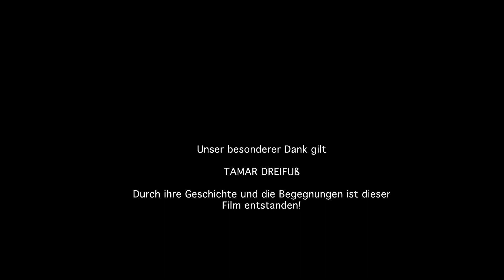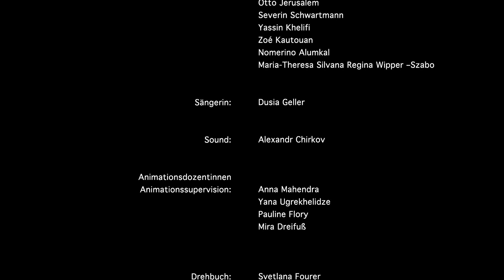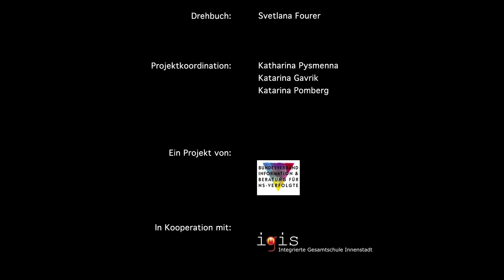DIE WUNDERBARE RETTUNG. Die Geschichte von Tamar Dreifuß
Tamar Dreifuss erlebte den Überfall der Wehrmacht auf Litauen, überlebte das Getto von Wilna und das Lager Tauroggen. Auf der Flucht, in den Lagern und in Verstecken wurde sie Zeugin von Massenerschießungen, Verschleppungen und Deportationen sowie der kompletten Zerstörung und Vernichtung der großen jüdischen Gemeinde von Wilna. Ihr Vater und ihre Großmutter fielen den Morden der Nazis zum Opfer. Nachdem ihre Mutter mit ihr aus dem Durchgangslager fliehen konnte, überlebten die beiden in zahlreichen Verstecken, immer in Angst, verschleppt zu werden. Nach dem Krieg lebte Tamar zuerst in Israel und anschließend wieder in Deutschland. Ihre Erinnerungen verarbeitete sie in einem Kinderbuch, welches 2010 erschien.

Das Animationsprojekt wurde vom Bundesverband Information & Beratung für NS-Verfolgte e.V. in Kooperation mit dem Flüchtlingszentrum „Fliehkraft“, Gesamtschule IGIS und Aktive Schule Köln durchgeführt.

Gefördert von: Aktion Mensch e.V., Rhein Energie Stiftung Jugend | Beruf Wissenschaft, LAG NRW.